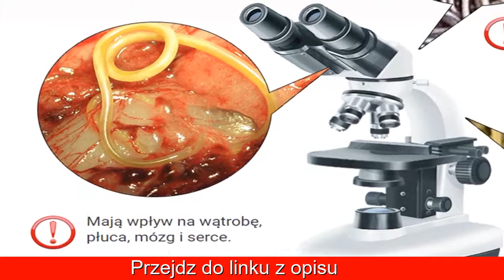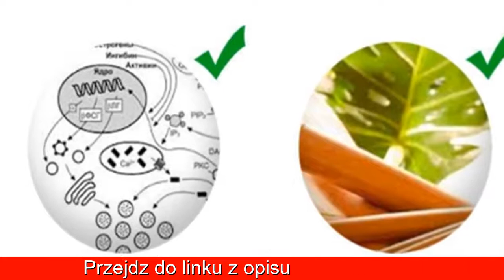glista ludzka objawy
Germitox - Skuteczność udowodniona klinicznie,
Germitox to skuteczny środek na pasożyty!
Całkowicie usunie pasożyty i robaki z Twojego ciała w ciągu 30 dni.
Zaledwie 1 kuracja usuwa pasożyty dzięki związkom zwanym taniny.
Poprawia stan zdrowia i chroni wątrobę, serce, płuca, żołądek i skórę przed pasożytami.
Cofa objawy degradacji jelit i dezaktywuje czynność jaj złożonych przez pasożyty za pomocą swoich substancji czynnych.
15 milionów ludzi umiera co roku, gdyż padają ofiarą pasożytów!
Strzeż się! Pasożyty!
Są źródłem chorób zakaźnych i raka.
Mogą urosnąć aż do 40 cm i składają 250 jaj na raz.
Mają wpływ na wątrobę, płuca, mózg i serce.
Sprawdź, czy nie masz objawów zarażenia pasożytami!
Alergia (wysypki, łzawiące oczy i katar).
Częste przeziębienia, zapalenie migdałków, zatkany nos.
Chroniczne zmęczenie (szybko się męczysz bez względu na to, co robisz).
Częste bóle głowy, zaparcia lub biegunki.

Germitox - Ból mięśni i stawów.
Nerwowość, bezsenność i zaburzenia apetytu.
Ciemne obwódki wokół oczu i worki pod oczami.
Jak pasożyty dostają się do organizmu?
Osoby zarażone.
Woda, gleba i żywność.
Zwierzęta domowe, insekty.
Miejsca publiczne i. Rzeczy, które się tam znajdują.
Dlaczego Germitox jest lepszy niż specjalne leki chemiczne?
Certyfikowany środek zalecany przez helmintologów do stosowania w celu pozbycia się pasożytów w warunkach domowych.
Ma przyjemny smak, który spodoba się dzieciom.
Zawiera tylko rośliny medyczne zbierane w środowiskowo nieskażonych miejscach.
Nie wywołuje efektów ubocznych (w przeciwieństwie do chemicznych tabletek, które powodują zawroty głowy, nudności, wymioty i pogorszenie równowagi biochemicznej wątroby).
Jest całkowicie naturalny i stanowi bezpieczny środek detoksykacyjny, a zatem można go przyjmować bez recepty wystawionej przez lekarza.